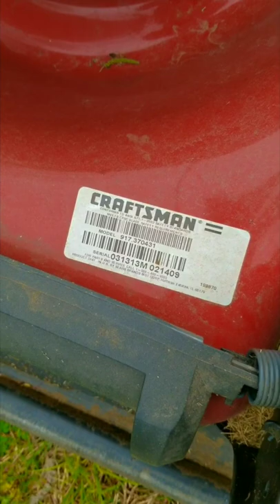Fixing A Neglected Craftsman Mower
Picked up another mower, from across the state to fix up.